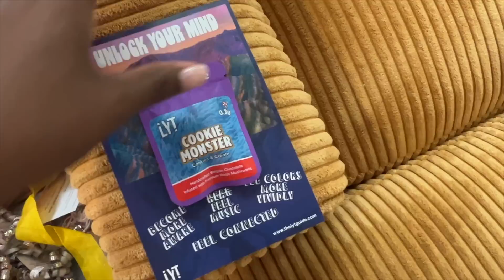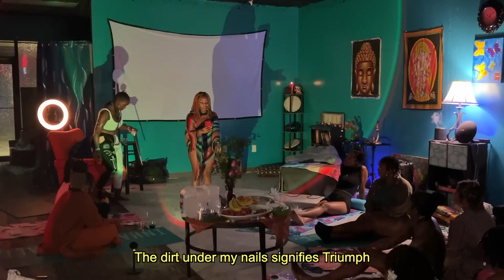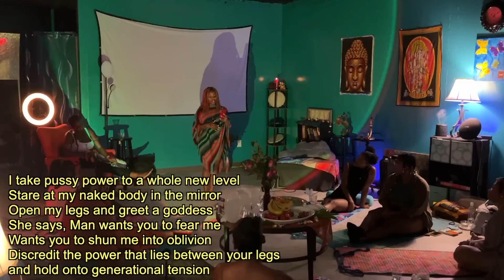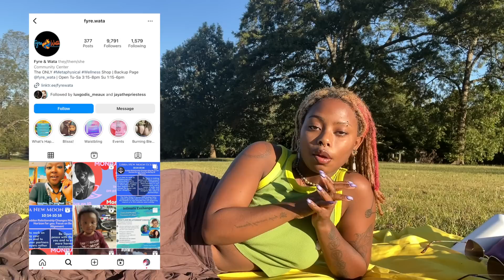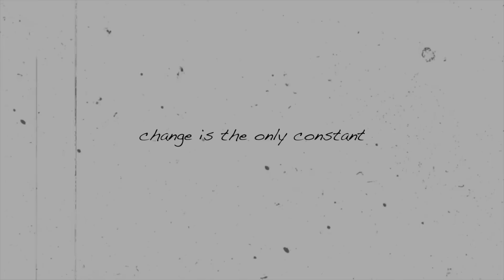i hosted my first mushroom ceremony!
i hosted my first official ceremony last on Friday, October 6th and it was amazing!!! thank you to everyone who came and showed support and received a much-needed night of healing.

timestamps:
00:00 intro
03:10 preparation
5:03 intentions
13:10 ceremony
19:44 new friends!!!
24:37 life update + faded frequencies

Thank you to Fyre and Water for allowing us to host in your space!

☆ faq
    camera equipment: sony a6400
    video editor: final cut pro x